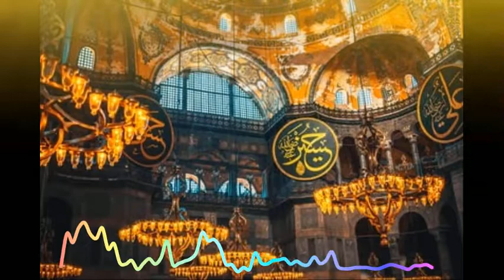Da Mena Armani da || Pashto new Naat || Pashto Beautiful Naat